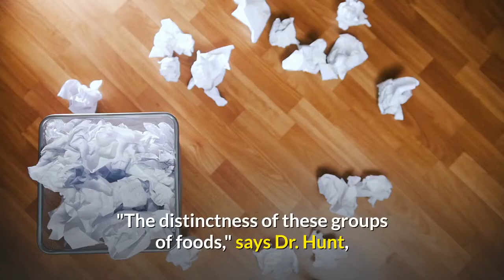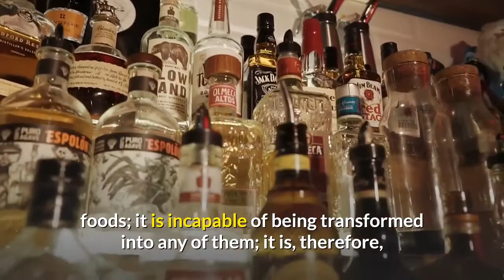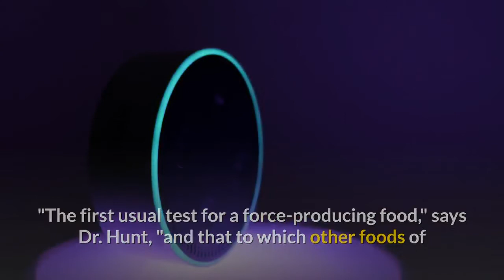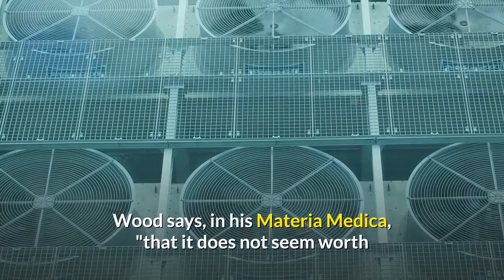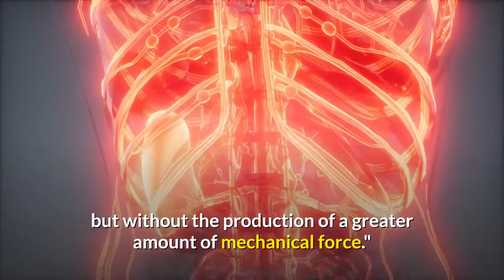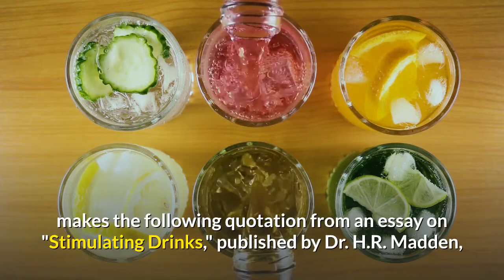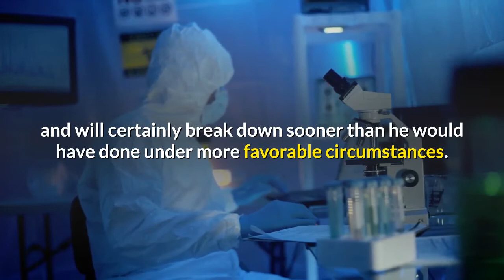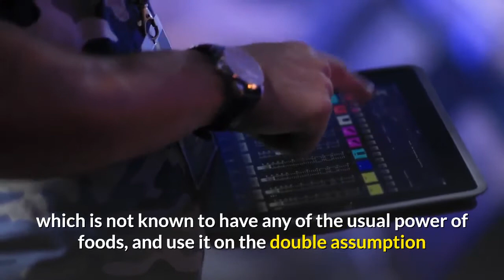What is the nutritional value of alcohol? | Alcohol has no food value.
Alcohol has no food value and is exceedingly limited in its action as a remedial agent. Dr. Henry Monroe says, "every kind of substance employed by man as food consists of sugar, starch, oil and glutinous matter mingled together in various proportions. These are designed for the support of the animal frame. The glutinous principles of food fibrine, albumen and casein are employed to build up the structure while the oil, starch and sugar are chiefly used to generate heat in the body".

Now it is clear that if alcohol is a food, it will be found to contain one or more of these substances. There must be in it either the nitrogenous elements found chiefly in meats, eggs, milk, vegetables and seeds, out of which animal tissue is built and waste repaired or the carbonaceous elements found in fat, starch and sugar, in the consumption of which heat and force are evolved.

⬇⬇⬇⬇⬇⬇⬇⬇⬇ IT MAY BE USEFUL TO YOU ⬇⬇⬇⬇⬇⬇⬇⬇⬇

Learn How to Stop Drinking RIGHT NOW!